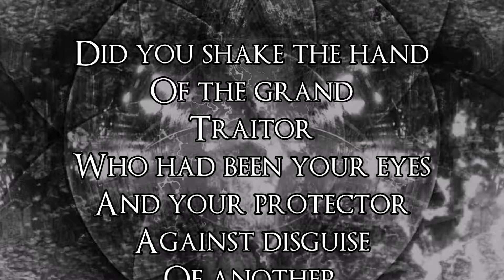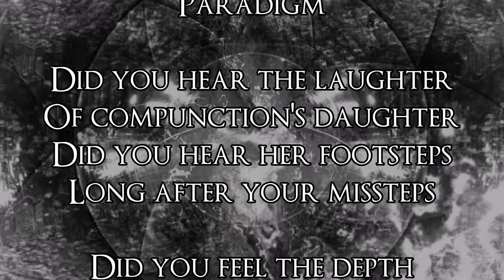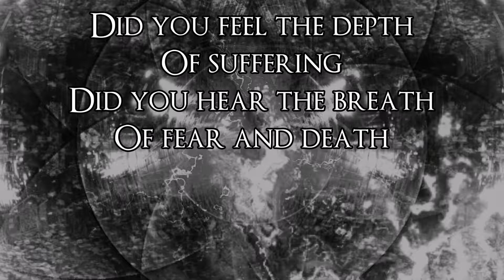Did You - Poem and Music by Sébastien Brunet